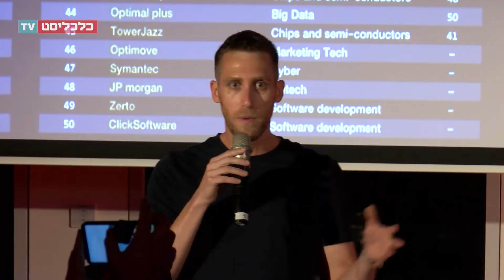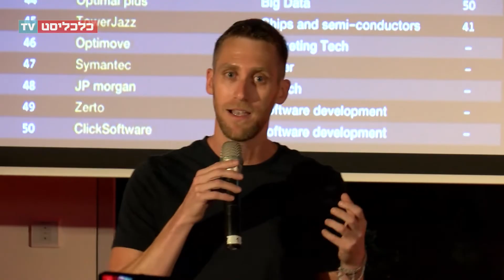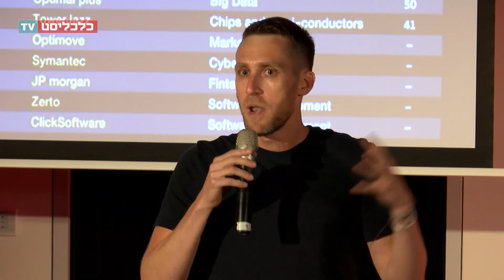דאנס אירוע חשיפת חבורת ההייטק - אסף רפפורט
צילום: איליה ברומט